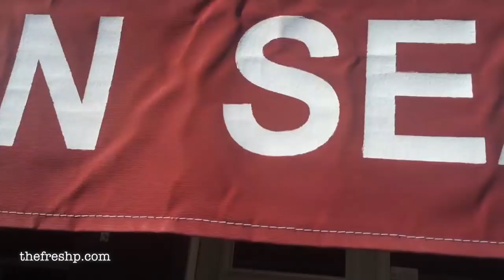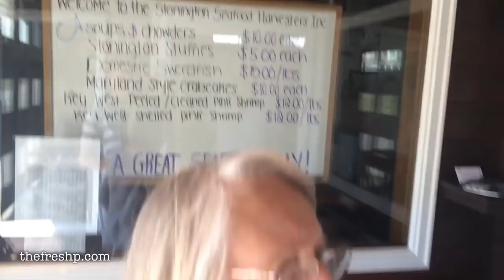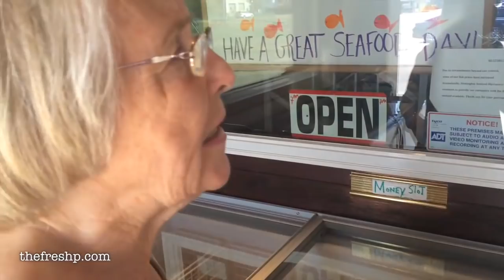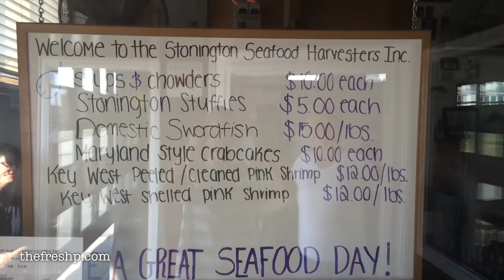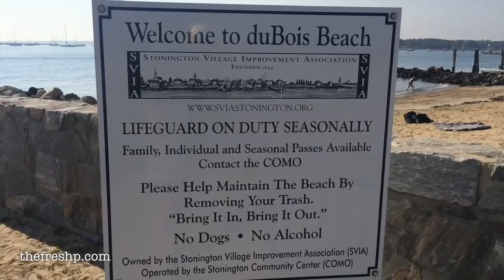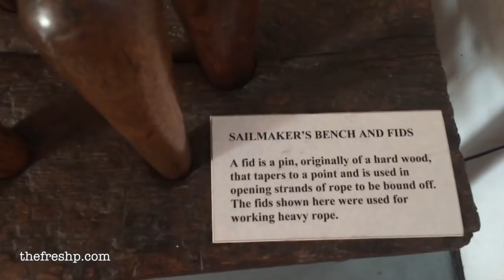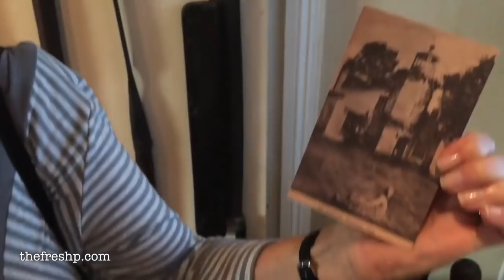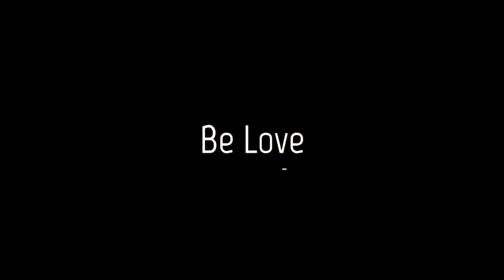A Day in Stonington with my Mother-In-Law | Fresh P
I look forward to our annual trip to visit family in Stonington, CT. Not only am I blessed to have married into a wonderful family, the town were Glenn grew up is beyond beautiful. Here's a typical day with Louise and I shopping, sight seeing and getting in a little art and history at the Stonington museum.